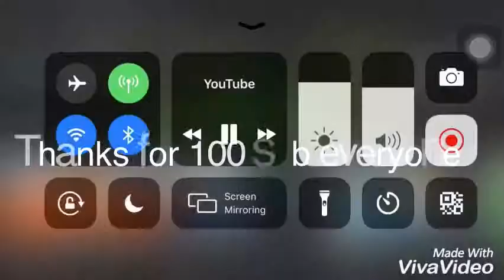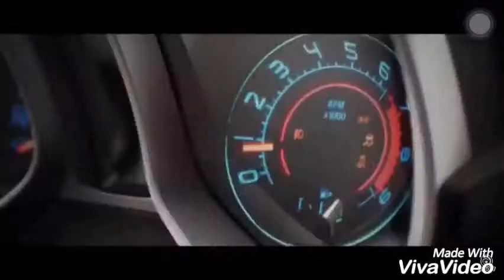Roblox need for speed most wanted the crew-E3 remake roblox trailer